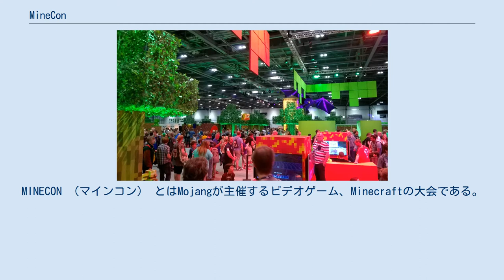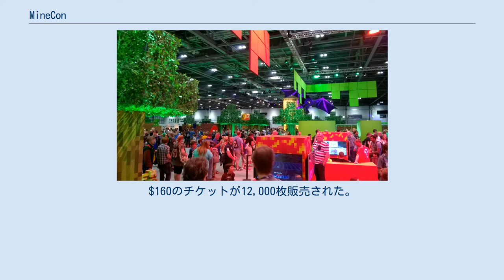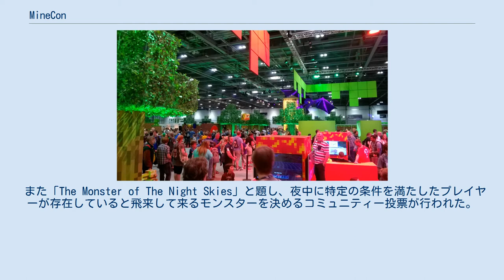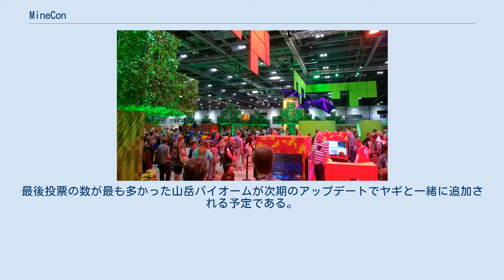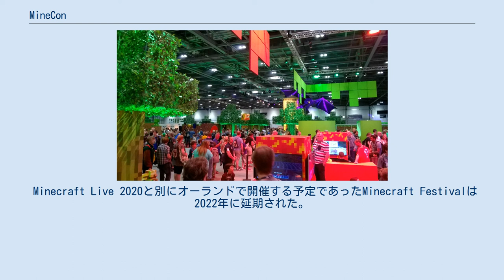MineCon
MINECON （マインコン） とはMojangが主催するビデオゲーム、Minecraftの大会である。
ここでは将来のアップデート発表、導入したい機能、改善したい機能、MOD製作者の意見交換などが行われる。
大会タイトルは開催した年によって異なる。
 MINECONは、毎年1回開催されている。
しかし2014年の開催は見送られた。
Vu Buiが2014年8月21日のブログにて、2015年の春にロンドンで開催予定と発表した。
 なお注釈の無い日時は全て協定世界時（UTC）で表記する。
 当時はMinecraftConと称されていた。
8月31日にベルビュー (ワシントン州)で、30人以上の集まりであった。
 11月18日、ラスベガスで5000人以上が集まる公式のMineConが開催された。
会場はコミュニティーのメンバーたちによる基調講演、建築コンテスト、コスチュームコンテストと展示が行われていた。
 11月24日と25日、パリ、ディズニーランド・パーク 11月2日と3日、フロリダ州で開催。
 MineCon 2015 エキスポホール 7月4日と5日、ロンドンで開催。
チケットは10000枚が販売された。
 ビデオゲーム単体のコンベンションとして最大であるとギネス世界記録に登録された。
 9月24日と25日、アナハイムで開催。
$160のチケットが12,000枚販売された。
 11月18日 17:00（約90分間、日本時間は11月19日 2:00）に「MINECON Earth」を開催。
会場で行わず、インターネット上でインタラクティブなライブストリーミング形式で開催された。
 次期メジャーアップデートの、「アップデート アクアティック（Update Aquatic）」が公開発表された。
 また「The Monster of The Night Skies」と題し、夜中に特定の条件を満たしたプレイヤーが存在していると飛来して来るモンスターを決めるコミュニティー投票が行われた。
イメージボードに描かれた4種類のモンスターの中から選ばれる。
最後投票の数が多かったモンスターは後にファントムと命名され、次期のアップデートで追加された。
 9月29日 16:00（約90分間、日本時間は9月30日 1:00）、昨年と同様の形式で開催。
新作ゲーム「Minecraft Dungeons」や次期アップデート「Holiday Update」や「Village and Pillage」などが発表された。
 コミュニティー投票は、3種類のバイオームから選ばれ、最後投票の数が最も多かったタイガバイオームが次期のアップデートでキツネとキャンプファイヤーと一緒に追加された。
 9月28日 16:00（約90分間、日本時間は9月29日 1:00）に開催した。
新作ゲーム「Minecraft Earth」と名前の混乱を避けるために大会タイトルを「MINECON Earth」から「MINECON Live 2019」に変更された。
 次期アップデート「Nether Update」でネザーに追加されるバイオームやモンスター、その他新しい要素などが発表された。
 コミュニティー投票は、バイオームを決めるもので「Badlands（荒野）」「Swamp（沼地）」「Mountains（山岳）」の中から選ばれる。
最後投票の数が最も多かった山岳バイオームが次期のアップデートでヤギと一緒に追加される予定である。
 10月3日 16:00（日本時間は10月4日 1:00）に「Minecraft Live 2020」を開催した。
次期アップデート「Caves & Cliffs（洞窟と崖）」を発表した。
コミュニティー投票は、新たな生物（モブ）を決めるもので「Moobloom（ムーブルーム）」「Iceologer（氷使い）」「Glow Squid（発光するイカ）」の中から選び、最後投票でGlow Squidの実装が決まった。
 Minecraft Live 2020と別にオーランドで開催する予定であったMinecraft Festivalは2022年に延期された。